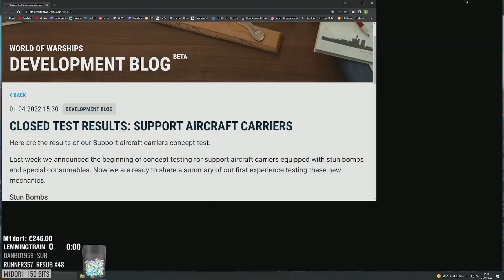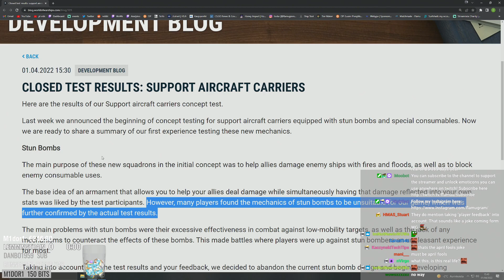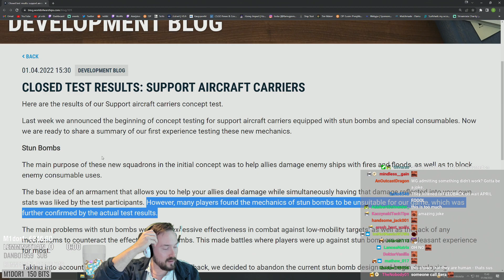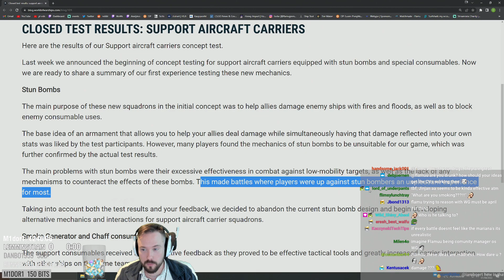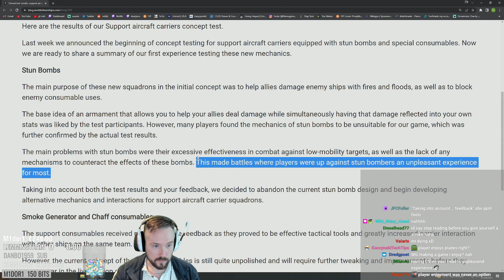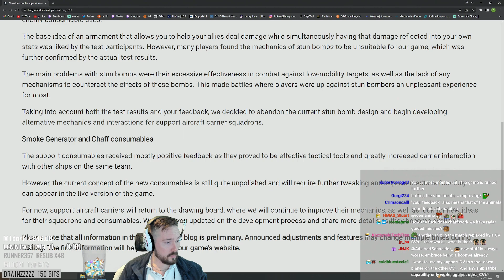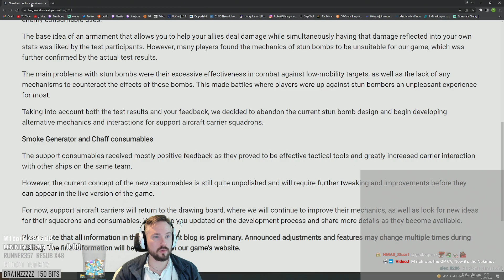Stun Removed? - Is It April Fools?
This devblog actually seems quite sensible, which is why I'm instantly worried it might be an April Fools joke.